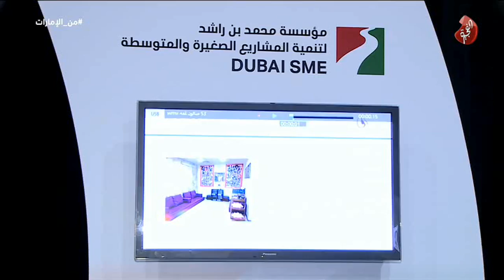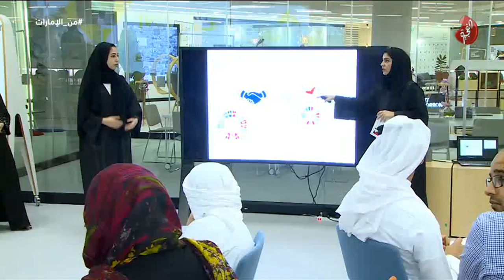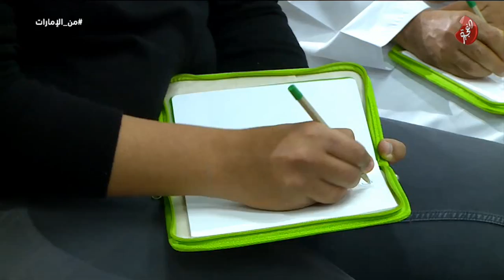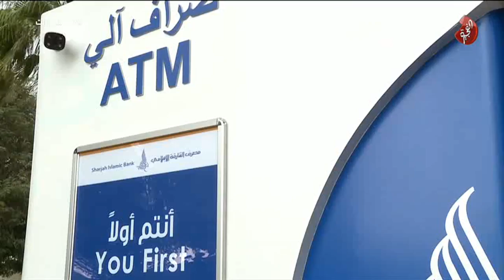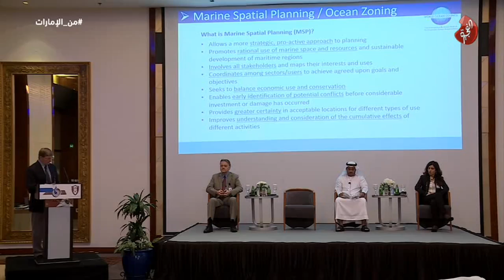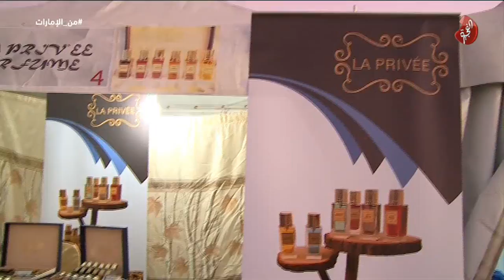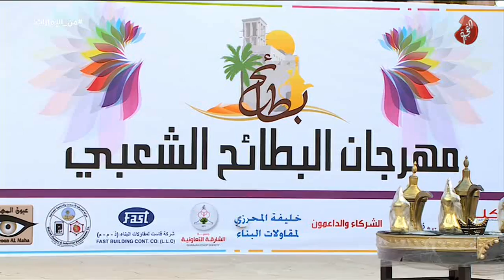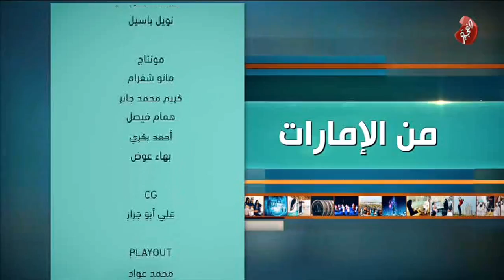برنامج من الامارات تاريخ 12-01-2018 تلفزيون الفجيرة .